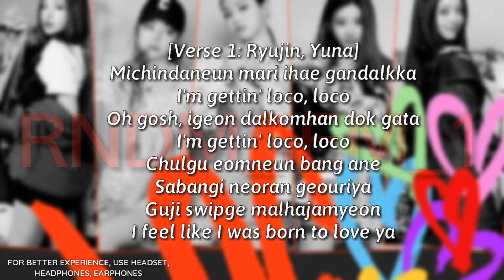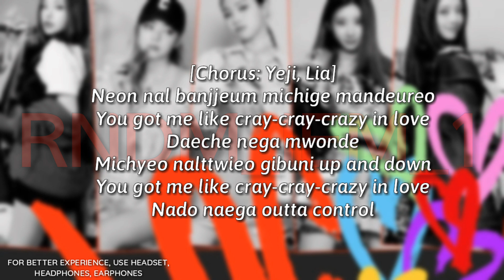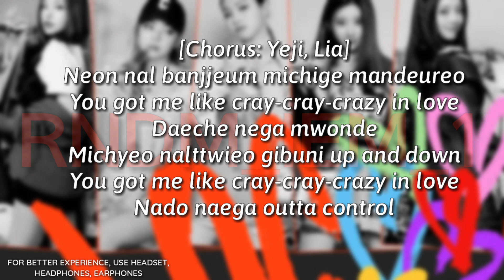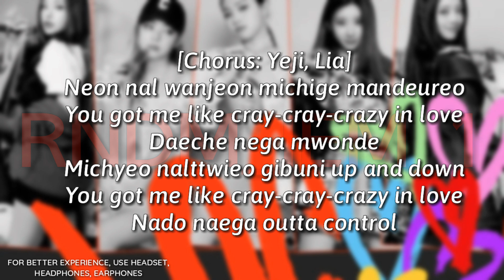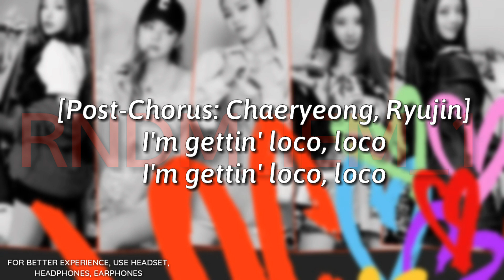LOCO-ITZY IN EAR MONITOR WITH DANCE BREAK AND LYRICS |IEM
*DM ME IN MY TIKTOK ACCOUNT(  active_ ) IF YOU WANT TO RE-UPLOAD  THE FULL VIDEO OF MY CONTENT/S.*
*IF YOU WANT TO RE-UPLOAD MY CONTENT(NOT FULL) YOU CAN JUST PUT CREDITS ON THE VIDEO OR ON THE DESCRIPTION BOX.*